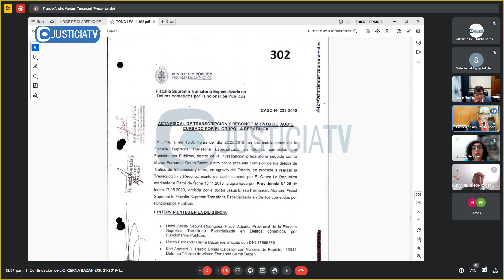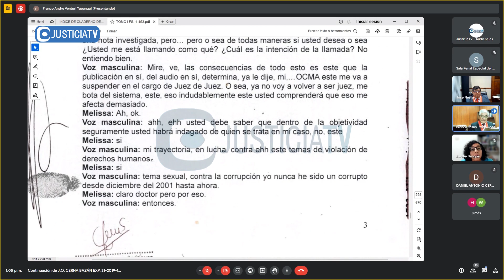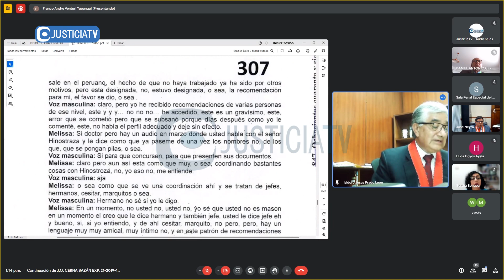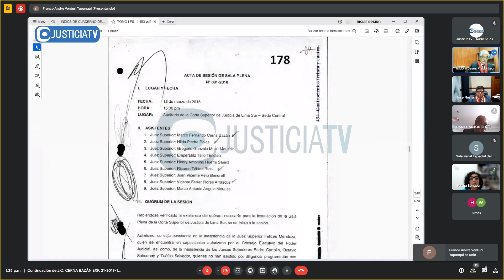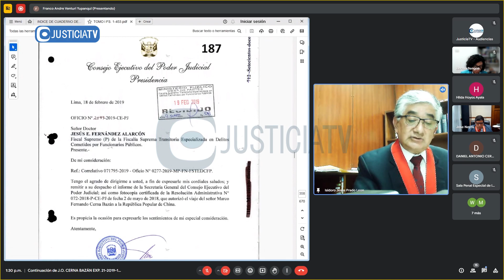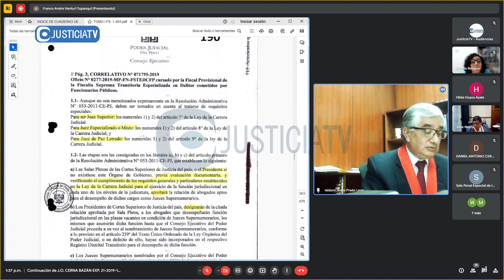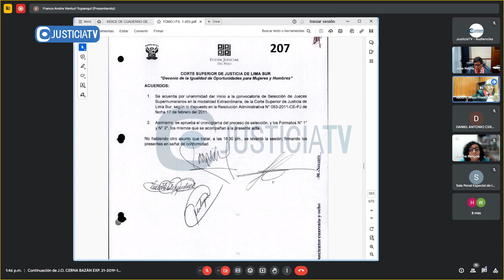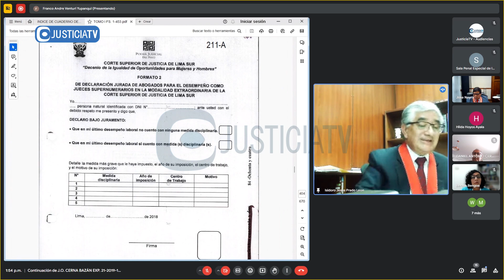Juicio oral contra Marco Fernando Cerna Bazán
Juicio oral contra Marco Fernando Cerna Bazán por el delito de cohecho pasivo especifico.

Desde: Sala Penal Especial de la Corte Suprema (22.04.24).